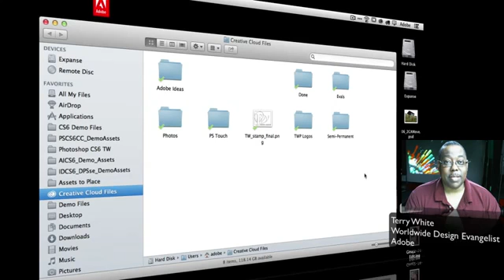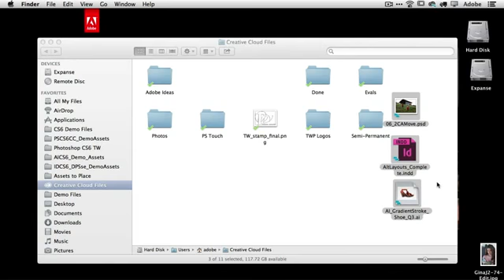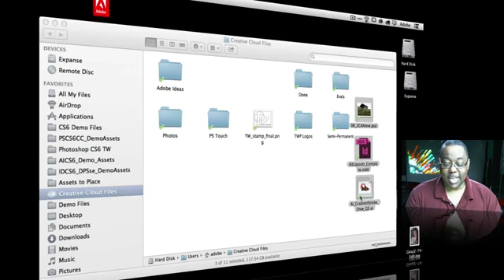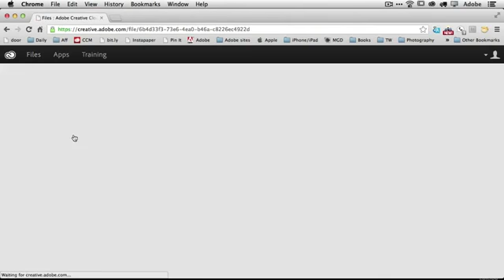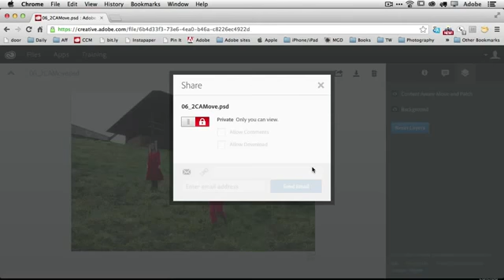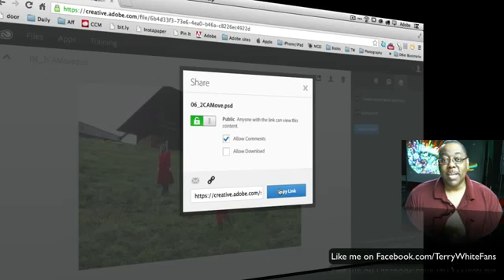Adobe Creative Cloud How To Share Files With Clients and Colleagues